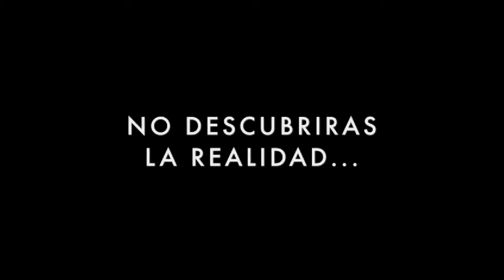Una Visita Inquietante Film - Fabrizio Santana - José Luis Narom - José Luis Morán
Una Visita Inquietante Film -2015
Director: Fabrizio Santana